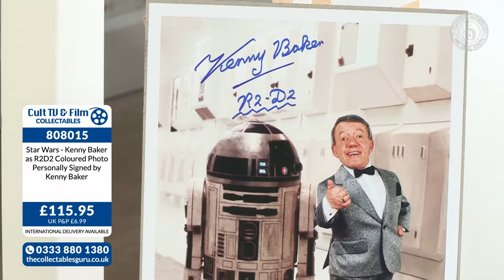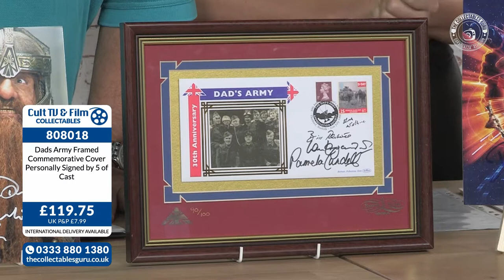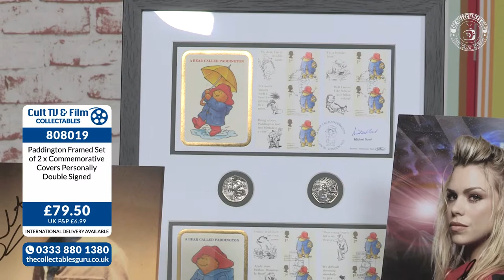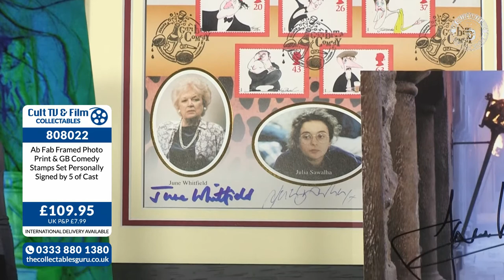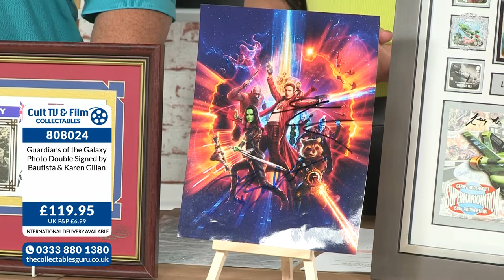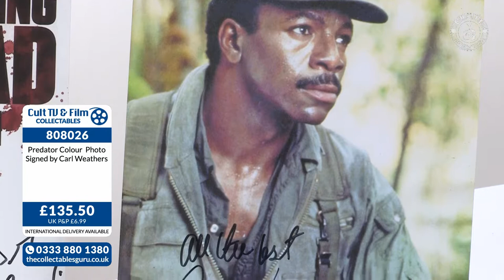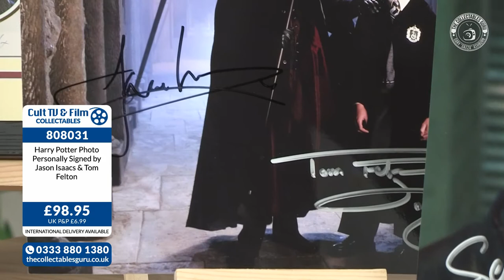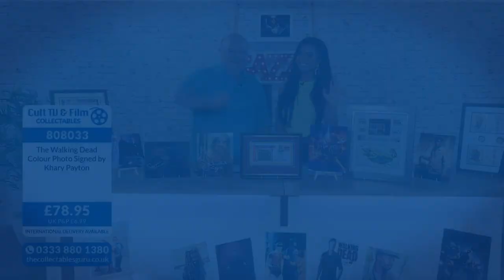The Collectables Guru Cult TV and Film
Garry Ashburn brings you more collectables from the world of Cult Film and TV.